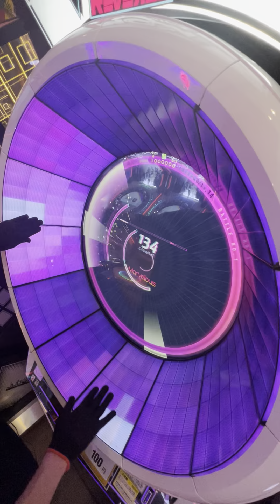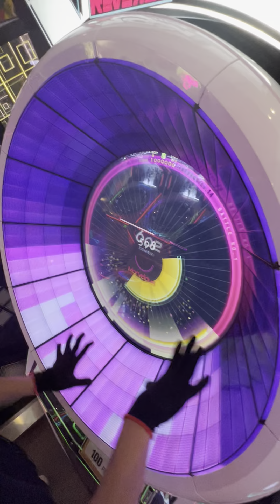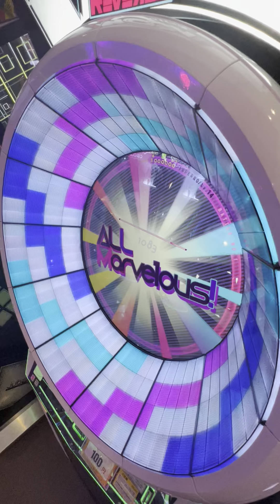【WACCA】BATTLE NO.1 (INFERNO 14) ALL Marvelous! 手元動画